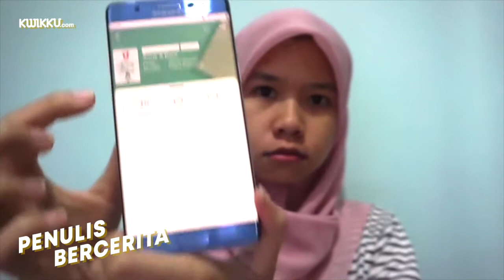Penulis Bercerita Bersama Ghyna Amanda "Anna & Bara"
Halo sobats sobatwati Kwikku, kali ini penulis bercerita di temani oleh penulis dari novel Anna & Bara yaitu kak Ghyna Amanda, simak baik-baik dan jika penasaran dengan novelnya, kalian bisa langsung baca di Kwikku.com atau aplikasi kwikku.